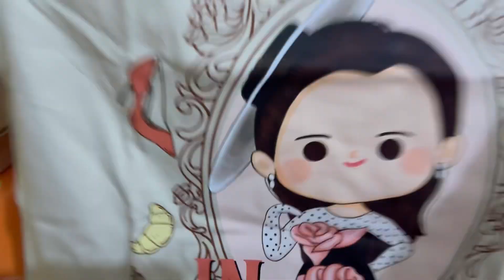emily in paris merchandise unofficial made by fans